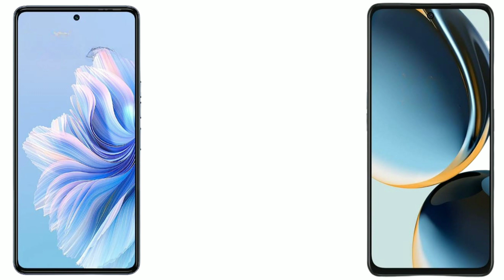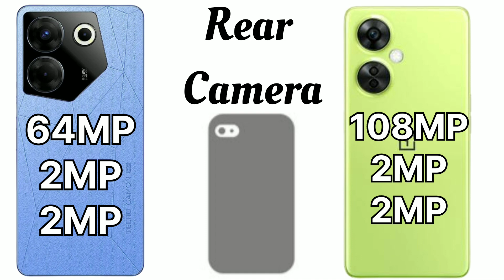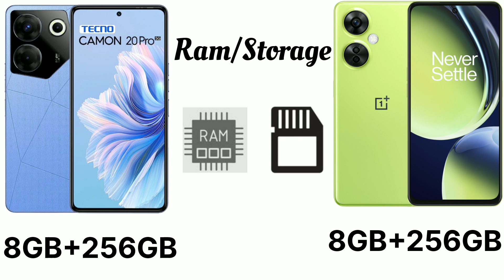Tecno Camon 20 Pro 5G vs OnePlus Nord CE 3 Lite 5G